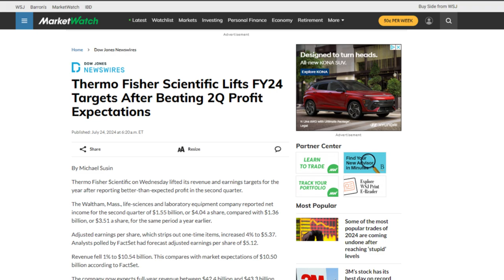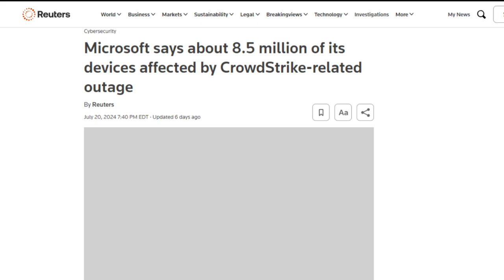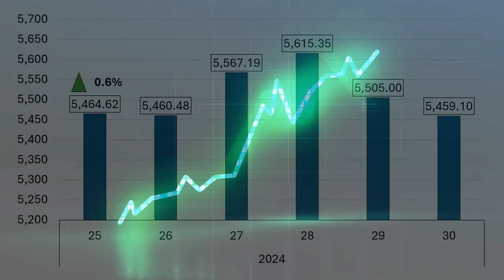Google, Nvidia, and Tesla STUMBLED + Earnings Update 📉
This week's movers: Thermo Fisher Scientific, AbbVie, Danaher, ServiceNow, Bristol Myers Squibb, Alphabet , Nvidia, Apple, Microsoft, Tesla, McDonald's, Microsoft, Procter & Gamble, Merck & Co., Pfizer, S&P Global, Advanced Micro Devices, Meta Platforms, Mastercard, T-Mobile, Qualcomm, Amazon, Apple, ExxonMobil, Linde, Chevron, Crowdstrike
Movers Symbols: TMO ABBV DHR NOW BMY GOOG NVDA AAPL MSFT TSLA MCD MSFT PG MRK PFE SPGI AMD META MA TMUS QCOM AMZN AAPL XOM LIN CVX CRWD

Chapters
0:00 - Intro
0:23 - Last Week Market Performance
0:41 - Winners
1:24 - Losers
2:08 - Index Changes
2:19 - Earnings watch

July 29: McDonald's
July 30: Microsoft, Procter & Gamble, Merck, Pfizer, S&P Global and AMD
July 31: Meta, Mastercard, T-Mobile and Qualcomm
August 1: Amazon and Apple
August 2: ExxonMobil, Linde and Chevron